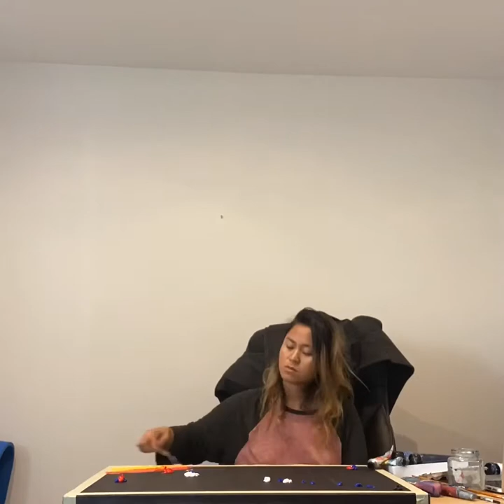Galaxy 🌌 timelapse painting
Filmed two months ago on three consecutive sleepless nights. Jordan was on his bed most of the time so he’s not in the video.

I hope to be able to learn to paint more in the future.